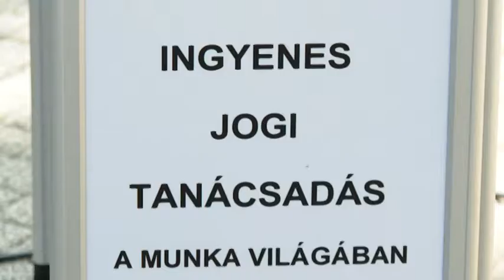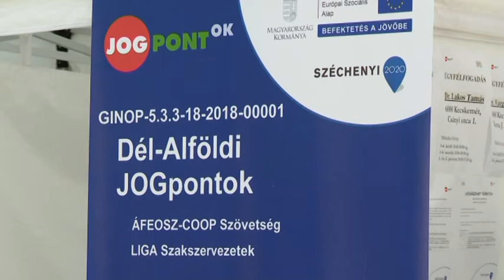JOGpontok projekt Kecskeméten is